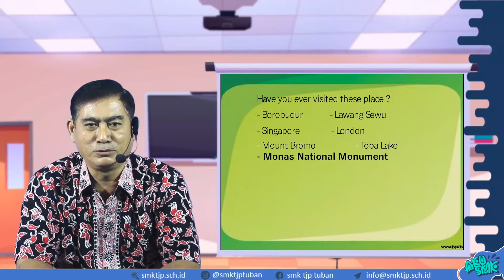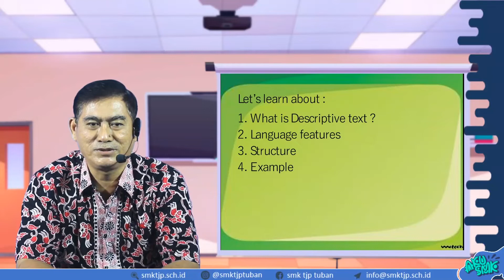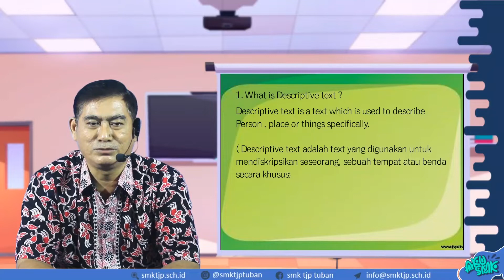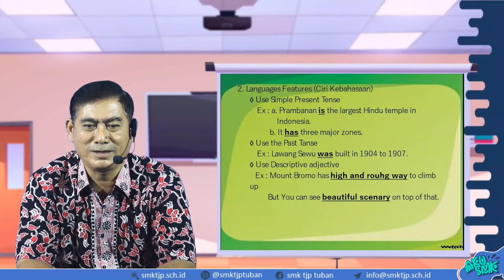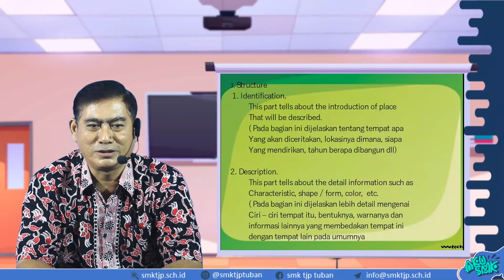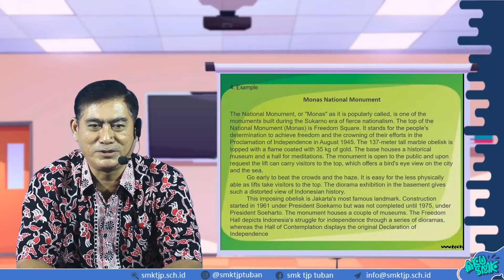DescriptiveText, Bahasa Inggris Kelas X SMK Taruna Jaya Prawira Tuban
Simak yuk video pembelajaran Bahasa Inggris  Kelas X hari ini...

Pada video ini, kita akan mempelajari DescriptiveText.

Jangan lupa Absen pada kolom komentar dengan format:
Nama